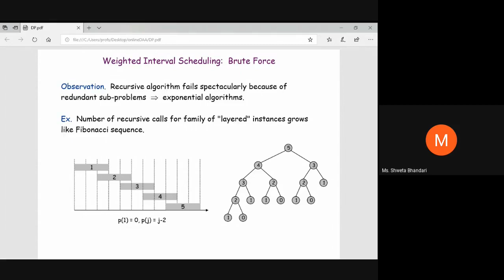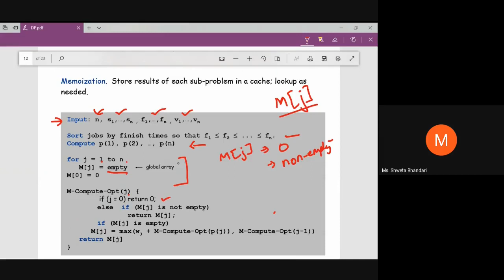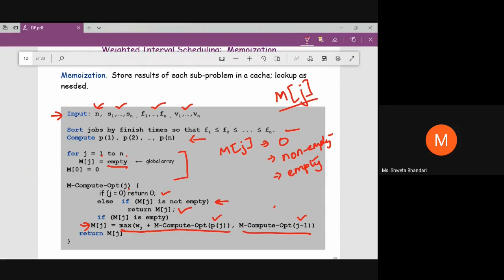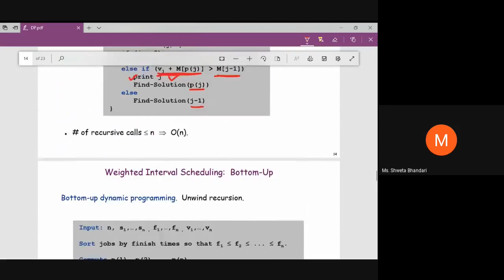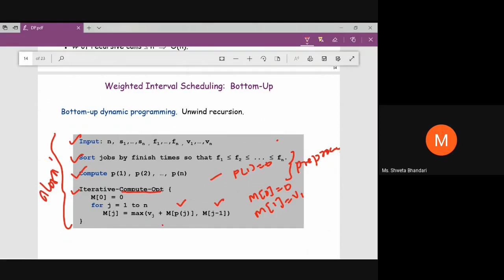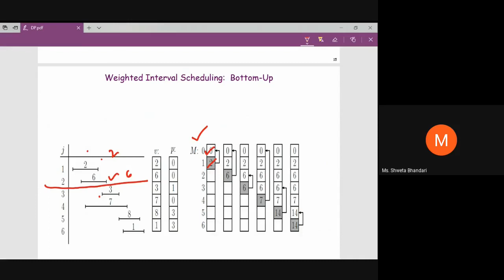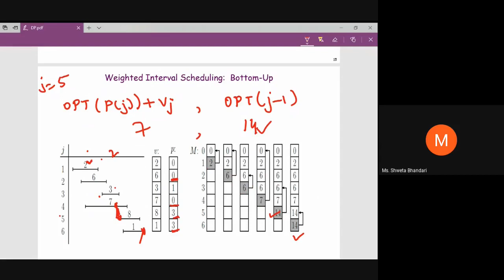4 WeightedIntervalScheduling Part III